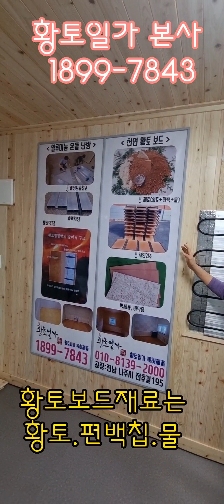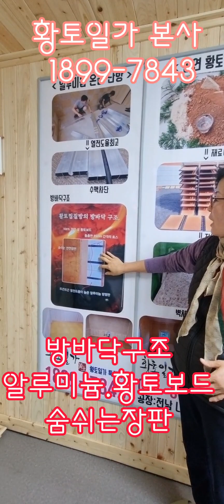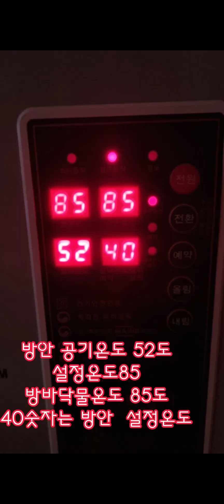황토방 찜질방 만드는방법 열전도율 좋은 알루미늄온돌온수난방으로 만든 황토일가 본사 광주 무료체험장 먼제 체험해보세요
가정집 황토방 황토찜질방 어떤 제품으로
어떤방법으로 만들어야 할지 고민되시죠?

저희 황토일가 본사에서 광주 월산동에 직영으로 무인운영중이니
먼저 체험을 해보세요
얼마나 좋은 제품인지
천연인지 아닌지
정말 그렇게 뜨근뜨근한 구들방 같은지
가정집에서도 이렇게  따뜻하게 지낼수 있다는 것을
믿기지 않으실 겁니다

황토일가에서 직접 생산한 천연황토보드와
황토일가의 자체 특허로 만든 알루미늄온돌 온수난방으로
만들어지기에  그 정도의 온도가 나오는 겁니다

보통의 난방들은 단열이 되어
그냥 난방의 효과를 본다면
저희 황토일가의 알루미늄온돌난방은
난방을 뛰어넘어 구들방처럼 뜨근한 찜질방의 효과를 봅답니다

황토와 편백칩과 물만으로 만들어 자연건조한 황토보드로
살아숨쉬는 황토의 효과를 느끼고
알루미늄온돌 온수난방의로 구들방처럼 뜨근함과
알루미늄이 수맥을 차단하는 효과까지 볼 수 있어
그양말로 잠자리가 편안하여 숙면을 취할 수 있어
잠을 잘 자는것은 보약을 먹는것보다 더 좋다고 합니다

네이버블로그 "천연황토보드"에서 보시고

자재 구입 및 궁금사항 언제든지 전화주세요.

황토일가 본사  체험장
광주점:광주광역시 남구 금화로 402
나주본사: 전남 나주시 전추길 195

황토일가 본사
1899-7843